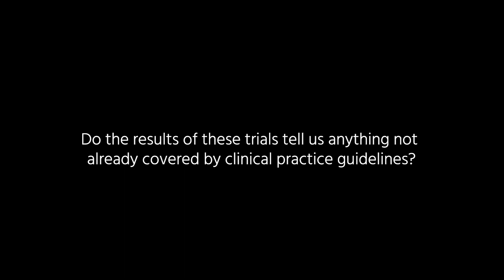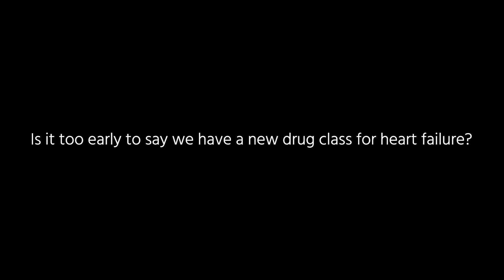Expert commentary: The DAPA-HF and DEFINE-HF trials | Lars Rydén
Lars Rydén discusses how the results of the DAPA-HF and DEFINE-HF trials will impact treatment decisions for patients with heart failure.